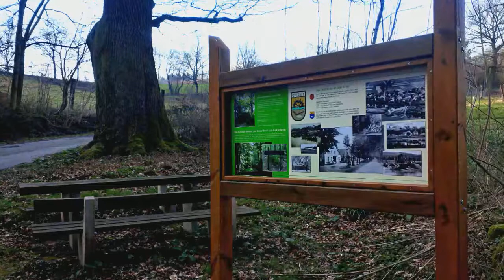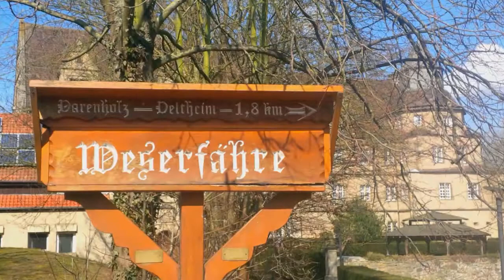Vom Schloss zum Kirchberg in Kalletal-Varenholz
Impressionen einer Wanderung vom Schloss Varenholz am Herrengraben entlang durch den Friedwald bis zum Kirchberg. Weitere Informationen